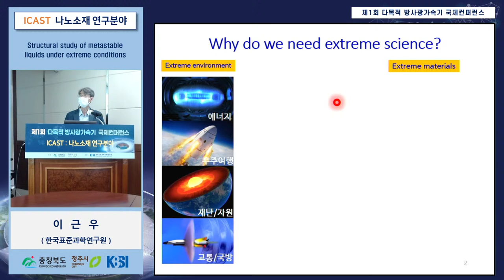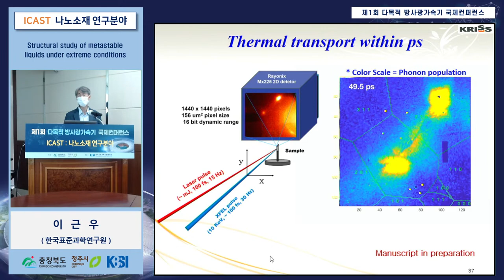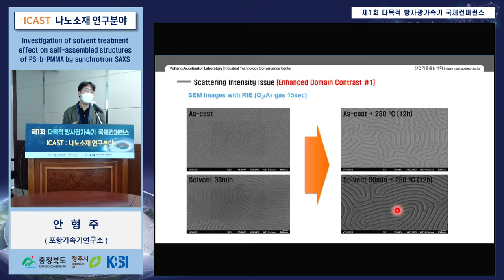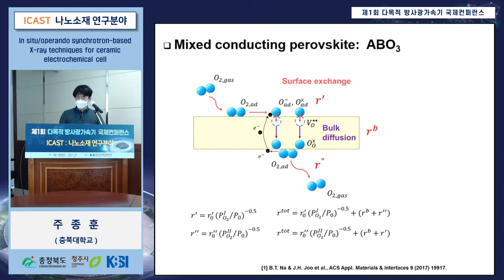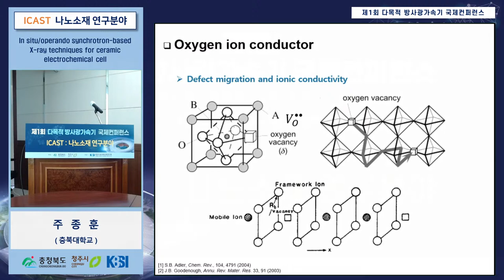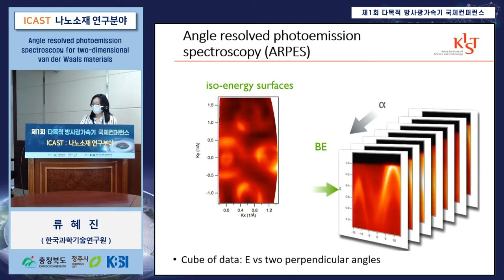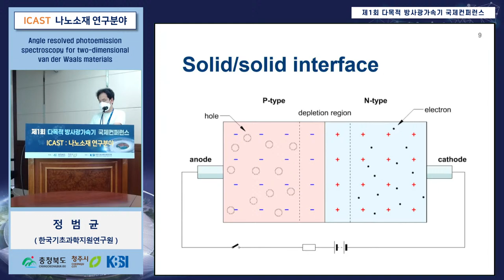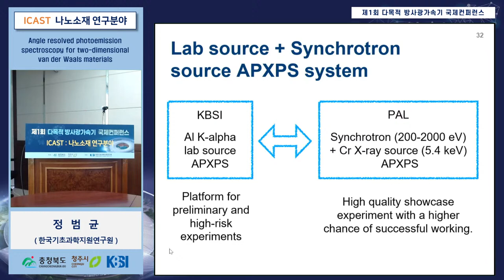제1회 다목적 방사광가속기 국제컨퍼런스_나노소재 연구분야